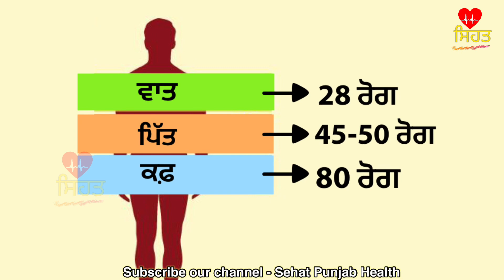Kalonji oil ਕਲੌੰਜੀ ਦੇ ਫਾਇਦੇ ਅਤੇ ਜਾਣੋ ਕਿਹੜੀ ਬਿਮਾਰੀ ਵਿੱਚ ਕਲੌੰਜੀ ਕਿਸ ਤਰ੍ਹਾਂ ਲੈਣੀ ਹੈ sehat Punjab health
ਦੋਸਤੋ ਇਸ ਵੀਡੀਓ ਵਿੱਚ ਕਲੌਂਜੀ ਦੇ ਫ਼ਾਇਦਿਆਂ ਬਾਰੇ ਦੱਸਿਆ ਗਿਆ ਹੈ ।
ਅਤੇ ਇਹ ਵੀ ਦੱਸਿਆ ਗਿਆ ਹੈ ।
ਕਿ ਕਲੌਂਜੀ ਨੂੰ ਲੈਣ ਦਾ ਸਹੀ ਤਰੀਕਾ ਕੀ ਹੈ ।
ਇਸ ਨੂੰ ਕਿਹੜੀ ਬਿਮਾਰੀ ਵਿੱਚ ਕਿਸ ਤਰ੍ਹਾਂ ਲੈਣਾ ਚਾਹੀਦਾ ਹੈ ।
ਦੋਸਤੋ ਕਲੌਂਜੀ ਵਿੱਚ ਬਹੁਤ ਸਾਰੇ ਦਵਾਈਆਂ ਵਾਲੇ ਕੌਣ ਹੁੰਦੇ ਹਨ ।
ਇਸ ਨੂੰ ਆਯੁਰਵੇਦ ਵਿਚ ਇਕ ਦਵਾਈ ਦੀ ਤਰ੍ਹਾਂ ਵਰਤਿਆ ਜਾਂਦਾ ਹੈ ।
ਇਹ ਪੈਰਾਂ ਤੋਂ ਲੈ ਕੇ ਸਿਰ ਤਕ ਸਾਰੀਆਂ ਬਿਮਾਰੀਆਂ ਠੀਕ ਕਰਨ ਦੀ ਤਾਕਤ ਰੱਖਦੀ ਹੈ  ।
ਸਿਰਫ਼ ਸਾਨੂੰ ਇਸ ਨੂੰ ਲੈਣ ਦਾ ਸਹੀ ਤਰੀਕਾ ਪਤਾ ਹੋਣਾ ਚਾਹੀਦਾ ਹੈ ।
ਜਿਸ ਨਾਲ ਸਾਨੂੰ ਇਸ ਦੇ ਦੁਗਣੇ ਫ਼ਾਇਦੇ ਮਿਲਣ ।
ਇਸ ਨਾਲ ਡਾਈਬੀਟੀਜ਼ , ਹਾਈ ਬਲੱਡ ਪ੍ਰੈਸ਼ਰ , ਕੋਲੈਸਟਰੋਲ , ਮੋਟਾਪਾ , ਜੋੜਾਂ ਦਾ ਦਰਦ ਅਤੇ ਬਹੁਤ ਸਾਰੀਆਂ ਬਿਮਾਰੀਆਂ ਬਿਲਕੁਲ ਠੀਕ ਹੋ ਜਾਂਦੀਆਂ ਹਨ ।
ਸਿਰਫ਼ ਇਸ ਨੂੰ ਲੈਣ ਦਾ ਸਹੀ ਤਰੀਕਾ ਜਾਣ ਲਓ ।
ਇਸ ਨੂੰ ਕਿਹੜੀ ਬਿਮਾਰੀ ਵਿਚ ਕਿਸ ਤਰ੍ਹਾਂ ਰਹਿਣਾ ਚਾਹੀਦਾ ਹੈ । ਇਹ ਜਾਨਣ ਲਈ ਇਸ ਵੀਡੀਓ ਨੂੰ ਪੂਰਾ ਜ਼ਰੂਰ ਦੇਖੋ ।